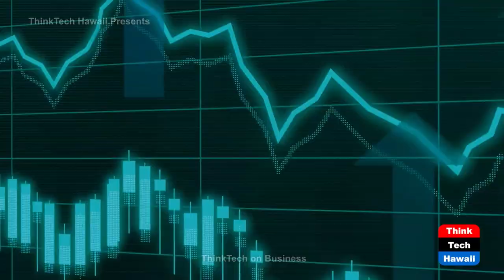Legislative Meet and Greet Event 2023 (Restaurants of Hawaii)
Lawmakers Uniting to Put Hawaii First.  The host for this show is Sheryl Matsuoka.  The guest is Victor Lim.

HRA is planning a night to remember for our legislative leaders. Our panel is here to discuss HRA's annual Legislative Meet and Greet Event. From the speakers to the tastings menu, we'll run through the exciting agenda that's planned for the evening and give you insight on what's forecasted for Hawaii Restaurants and eateries in 2023.

This special event will be held on January 30th to honor, connect and learn from the lawmakers who continue to support Hawaii's restaurants, eateries and our industry. Our legislators will also have the opportunity to meet the partners who collaborate with HRA. Join us, as we talk through key points with Ryan and Victor and our hopes for strengthening our community and Hawaii's Foodservice industry.

Underwriters:
Michael Sklarz
Catherine L. Cooke and the Cooke Foundation
Hawaii Energy
Hawaii Energy Policy Forum
Hawaiian Electric
Galen Ho of Immersive Worlds
Kamehameha Schools
Miner Foundation